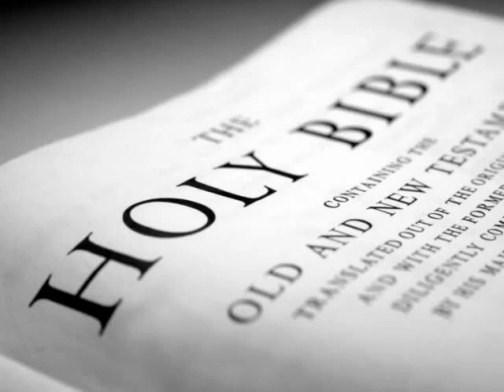The Holy Bible (KJV) _ Leviticus 25.flv